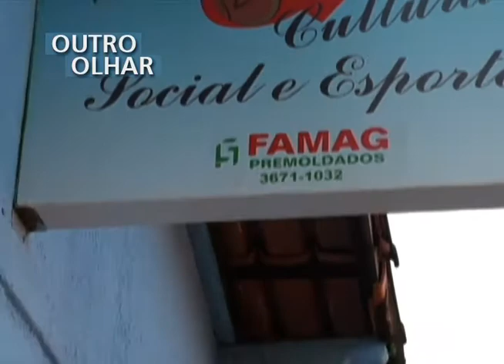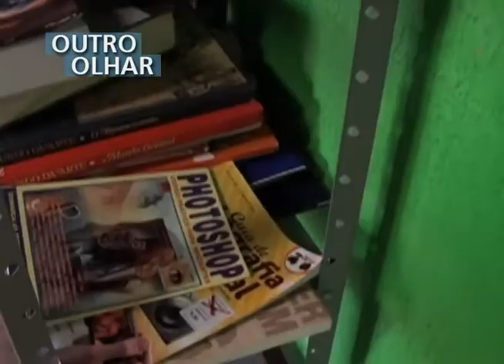OUTRO OLHAR OFICINA DE VÍDEO - Projeto Vozes da Juventude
O vídeo foi produzido na II Oficina Comunitária de Produção Audiovisual com a equipe do Outro Olhar em Paracatu, Minas Gerais. O vídeo é uma produção dos oficineiros do Vozes da Juventude e das entidades Rede Comunitária, Cultuarte e Programando o Futuro. A oficina foi ministrada pela Coordenadora do quadro Outro Olhar Patrícia Leite e pela produtora Andréa Araújo.